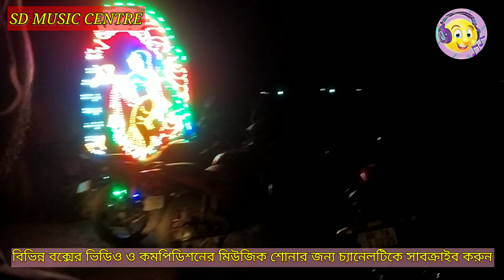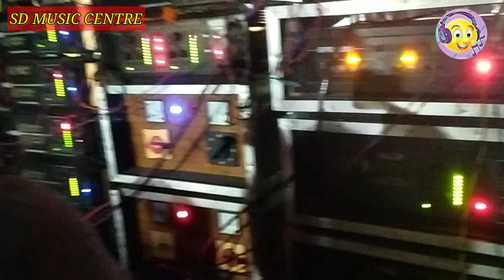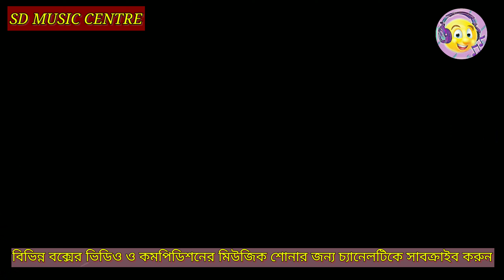সনৎ কি বাজাচ্ছে কমপিডিশনে সনৎ vs ওম তারামা NEW SANAT VS OMTARAMA UDAYNARAYANPUR GOJA BOX COMPETITION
⏹️ আমাদের এই ইউটুব চ্যানেলে সবাইকে স্বাগত জানাই।চ্যানেলটিকে সাবক্রাইব করে পাশে থাকা বেল আইকনটি পেশ করো সবথেকে প্রথম ভিডিওটি দেখার জন্য।

⏹️ এই চ্যানেলের ইনস্টাগ্রাম লিংক সবাই ফলো করো ওখানে অন্য ভিডিও পাবেঃ